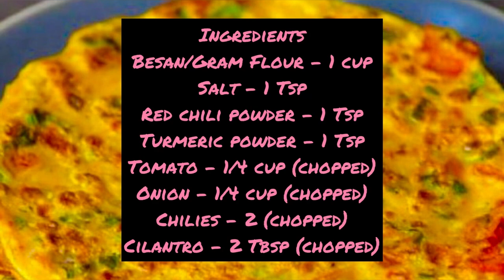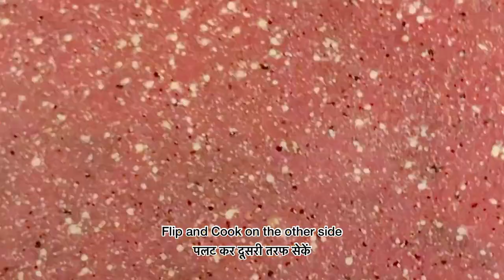Besan ka Chilla | Veg Omelette Recipe | Vegetarian Omelette | Tomato Omelette | Besan cheela- Spiced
Musician: @iksonmusic

Servings : 2

Ingredients
Tomato - 1/4 cup (chopped)
Onion - 1/4 cup (chopped)
Chilies - 2 (chopped)
Cilantro - 2 Tbsp (chopped)

1. Besan chilla
2. Besan chilla recipe
3. Besan ka chilla recipe
4. Besan cheela
5. Besan ka cheela
6. Besan cheela recipe
7. Besan cheela recipe in hindi
8. Besan chilla recipe in hindi
9. Veg omelette
10. Vegetarian omelette
11. Tomato omelette
12. Spicy omelette
13. Besan omelette
14. Quick snack recipe
15. Easy snack recipe
16. Snack recipe
17. Snack recipe in hindi
18. Besan ka chilla recipe for weight loss
19. Weight loss recipe
20. Vegetarian recipe for weight loss
21. Gram flour pancake
22. Pancake recipe
23. Quick pancake recipe
24. Indian pancake recipe